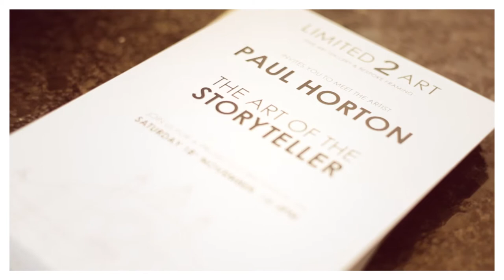Meet the Artist - Paul Horton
We had a wonderful time welcoming Paul Horton to the gallery on Saturday 18th November! Here's a little video of the day :)